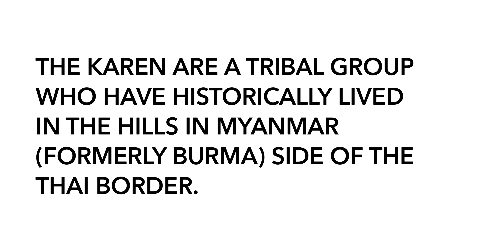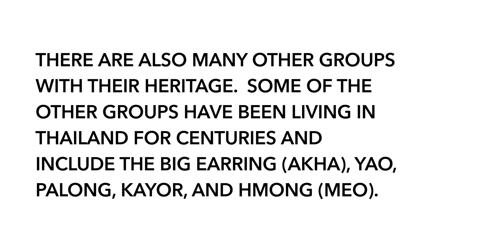Long Neck Karen: Tradition, Beauty, and Community in Chiang Mai | Thailand | Vlog #06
Long Neck Karen: Tradition, Beauty, and Community in Chiang Mai | Thailand

The Long Neck Karen, also known as the Padaung tribe, is an ethnic group from Myanmar (Burma) that has a presence in northern Thailand, particularly in Chiang Mai and Chiang Rai provinces. They are renowned for the practice of women wearing brass rings around their necks, giving the appearance of elongated necks.

Cultural Heritage: The Long Neck Karen have a rich cultural heritage that includes traditional crafts, music, and dances. They often showcase their cultural practices to visitors, providing insight into their way of life.

Brass Neck Rings: One of the most distinctive aspects of the Long Neck Karen culture is the tradition of women wearing brass rings around their necks. Contrary to popular belief, the necks of these women are not actually elongated; instead, the weight of the rings pushes down the collarbone and compresses the rib cage, creating the illusion of a longer neck.

Tourism and Villages: In Chiang Mai, there are several villages where you can visit and interact with the Long Neck Karen people. These villages often operate as tourist attractions, offering visitors the opportunity to learn about the tribe's customs, purchase handmade crafts, and support the community through responsible tourism.

Cultural Challenges: The Long Neck Karen have faced challenges related to cultural preservation, economic opportunities, and integration into mainstream society. Tourism can be a double-edged sword, providing income but also impacting their traditional way of life.